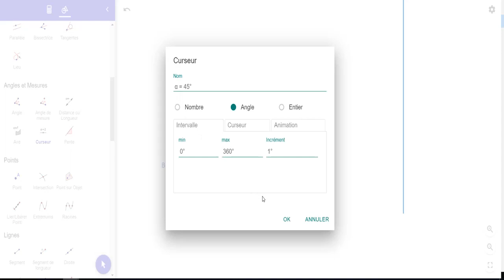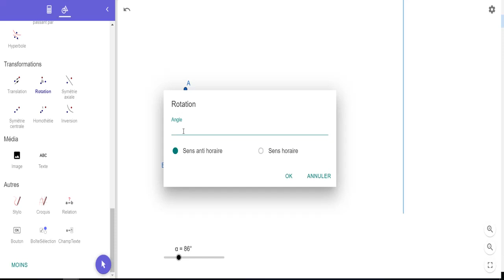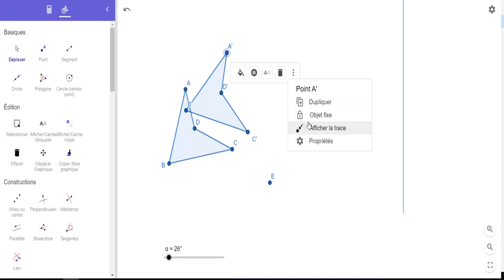Rotation d'un polygone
Afficher la trace de la rotation d'un polygone avec GeoGebra